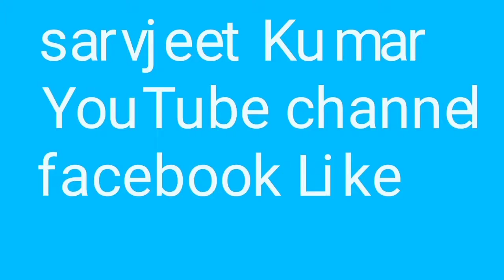shaadi Mein Achanak pahuch gae police afra tafri mach gaya